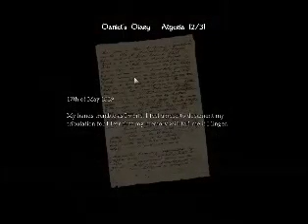Amnesia The Dark Desent Part 3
Here is part 4 Amnesia :)